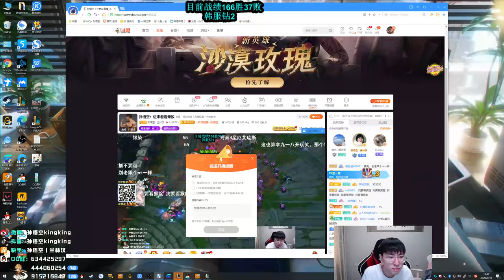【猴哥】蘭林漢悟空： 悟空VS劍魔 韓服 猴哥的反應速度還是那麼優秀 167勝37敗（202000918P1）